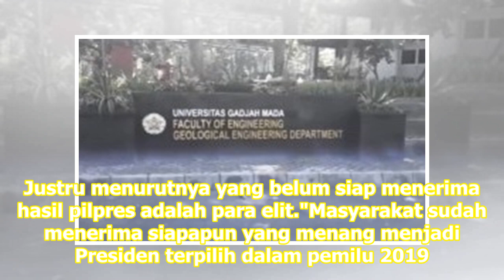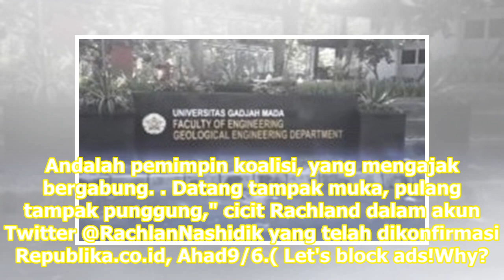Koalisi Dinilai Penting untuk Kawal Jokowi-Maruf | Republika Online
Koalisi wajib memastikan agar janji-janji kampanye Jokowi-Maruf terealisasi. REPUBLIKA.CO.ID, JAKARTA -- Juru BicaraJubir Tim Kampanye NasionalTKN Joko Widodo-Ma'ruf Amin, Ace Hasan Syadzily memandang usulan dibubarkannya koalisi pendukung pasangan calon presidencapres dan calon wakil presidencawapr...